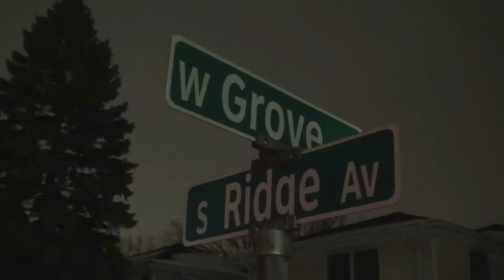Car vs House Crash, No Injuries on Ridge Ave at Grove St, Arlington Heights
Driver Flees on Foot After Car vs House Crash on Ridge Ave at Grove St, Arlington Heights

Claims adjusters and attorneys monitor social media and YouTube, so if you are making an honest claim, there's no reason not to help out your insurance agent by sending a link to this video and expedite the process. Also, if the video shows a fresh scene, there might be property damages visible that might not be noted later when everything is cleaned up. In a personal injury accident, there might be additional video that shows personal suffering that can can be crucial in a personal injury lawsuit.